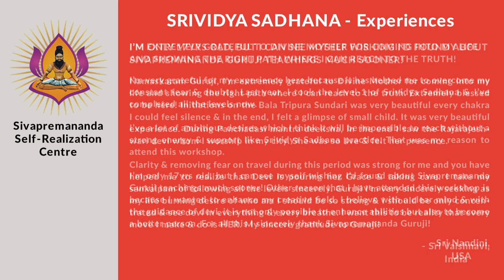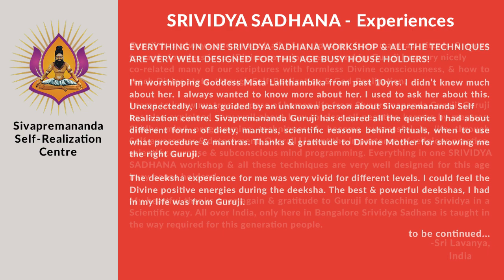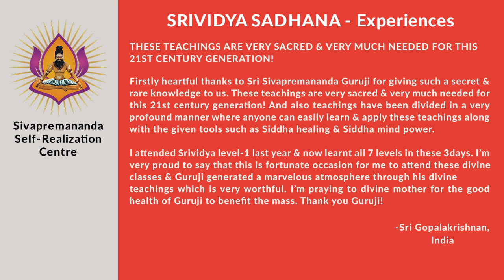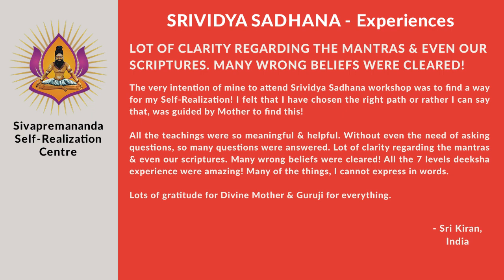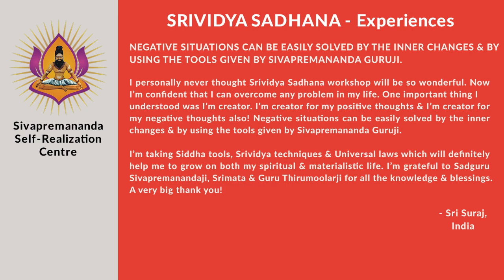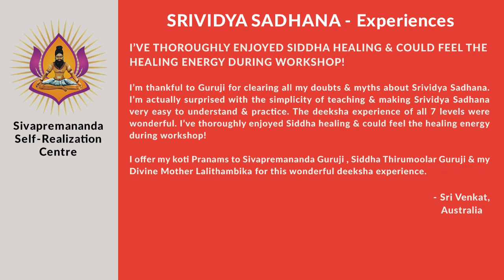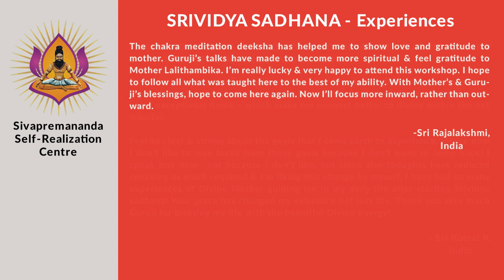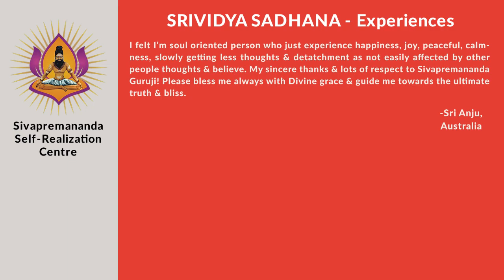Srividya Sadhana - Decemember 2019 Batch experiences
Srividya Sadhana Experiences - December 2019 Batch

Buy following energized products :
1)Sriyantra pendent

Ebooks:
1)Success Wisdom Ebook